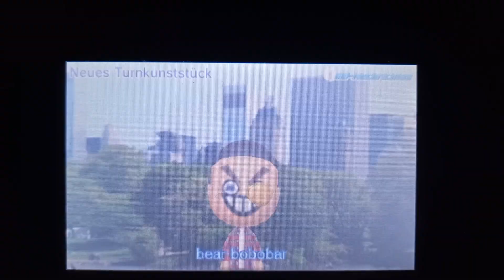Tomodachi life New gymnastics feat 💟❤🧡💛💚💙💜💖💟